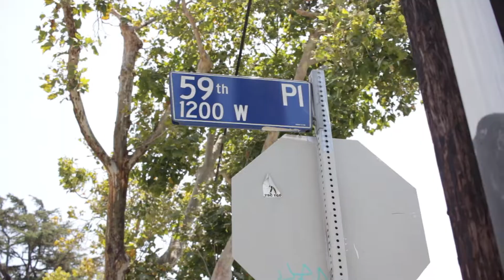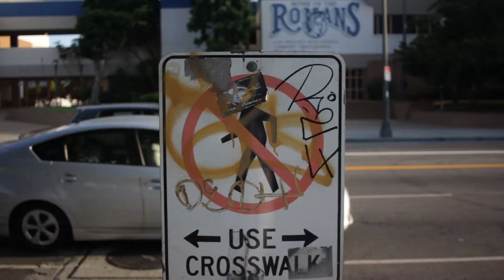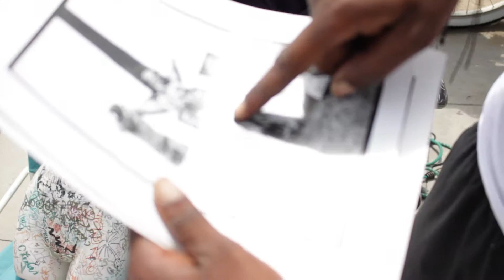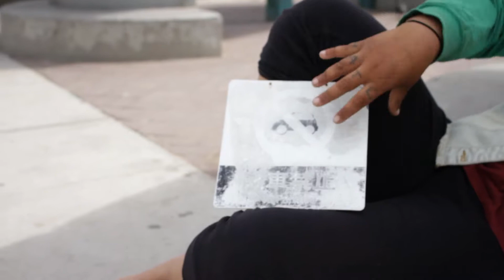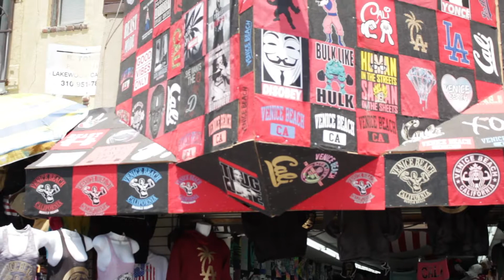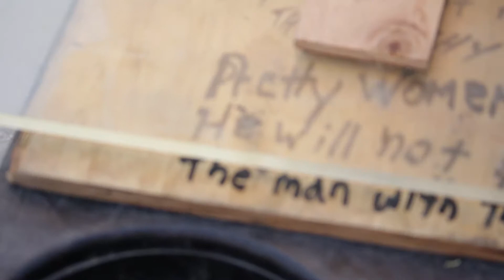30Parkwood going back to Cali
30Parkwood took a trip to California to shoot some B roll for an upcoming documentary produced by Brandi Berry. But when he came back, he decided to share some of the footage that may not make the final cut.

Special thanks to all the Venice Beack performers